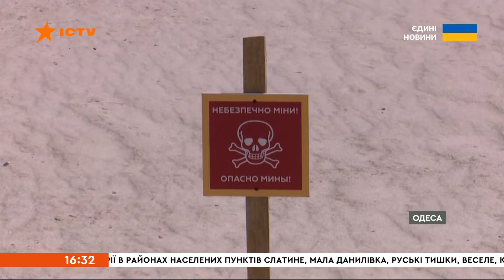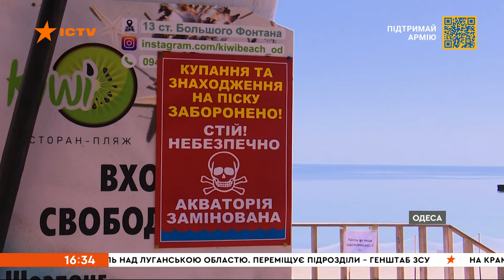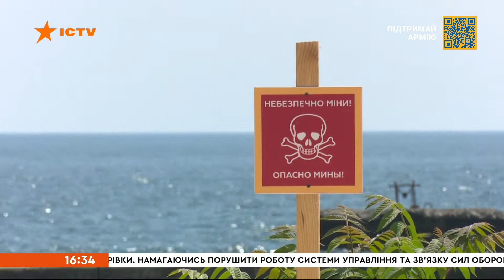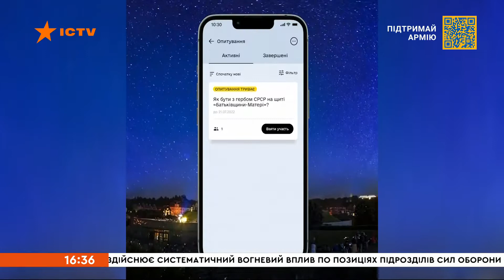🔻 Вікна-новини. Випуск від 07.07.2022 (16:30)